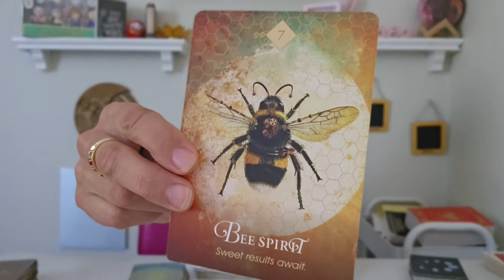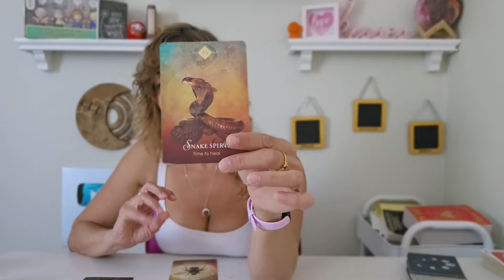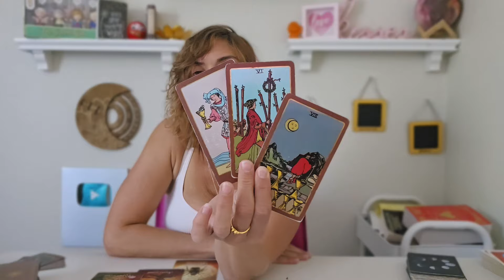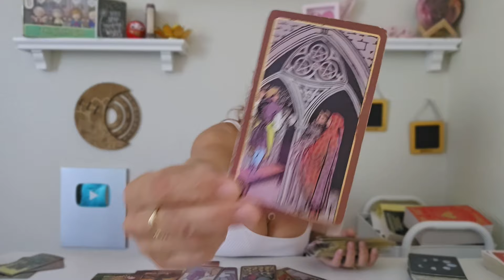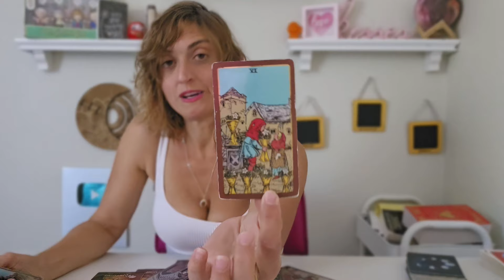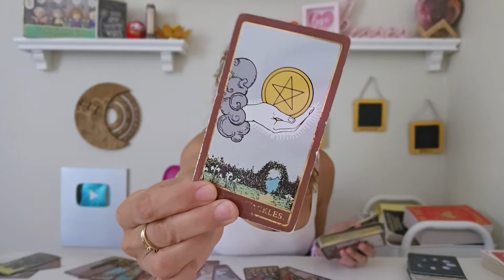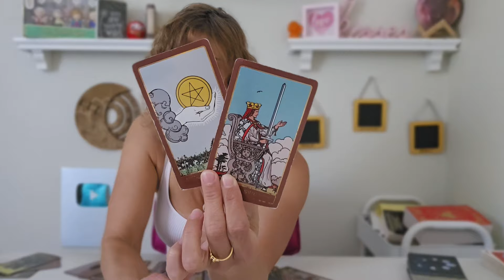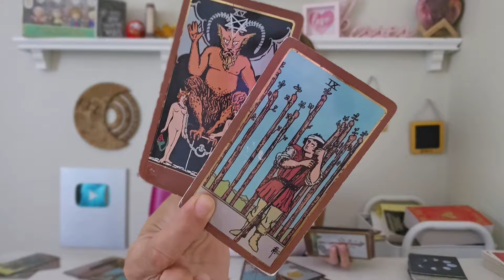♑️ CAPRICORN Tarot ♑️ THIS WILL TAKE ALL YOUR FAITH # Capricorn weekahead #propheticword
FB: Born without Boundaries Tarot